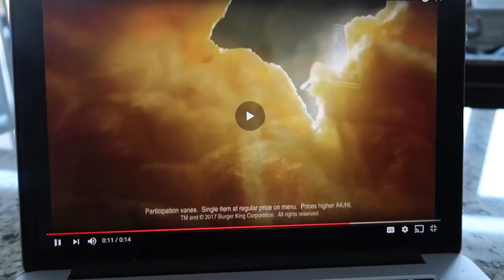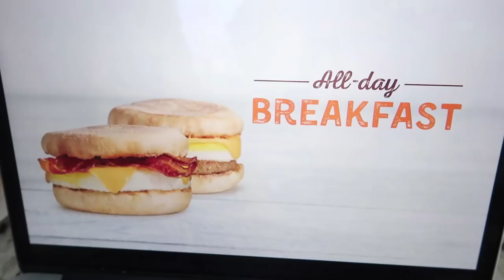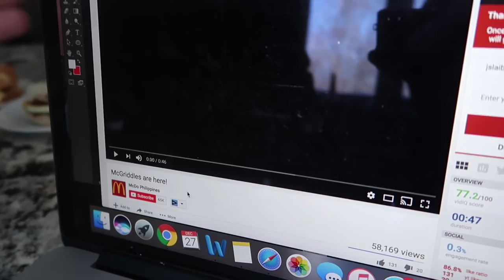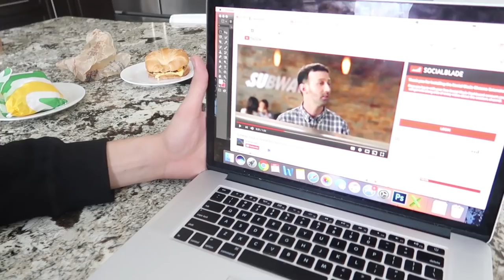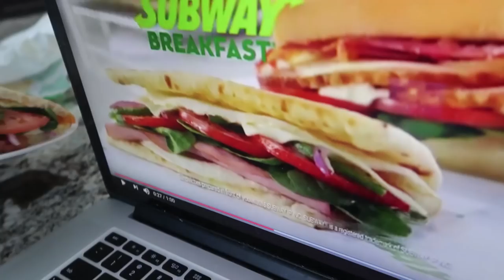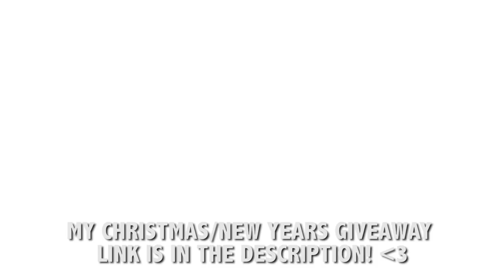FAST FOOD ADS vs REALITY Experiment!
Today we test out the fast food ads vs reality experiment to see whether McDonalds, Burger King, Subway, or A&W has the best ad vs reality.

Lets blast 10,000 likes!

Hey guys! I hope you enjoyed this fast food ads vs reality. As well, smash that thumbs up button and I will make a part 3

Ottawa ON
K1G 5T7

ChadwithaJ

JSlaibs